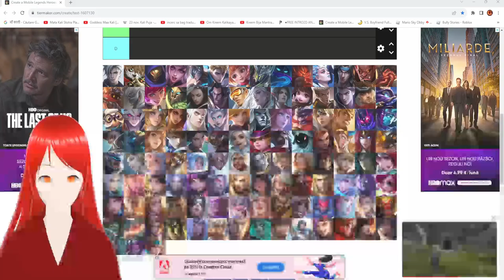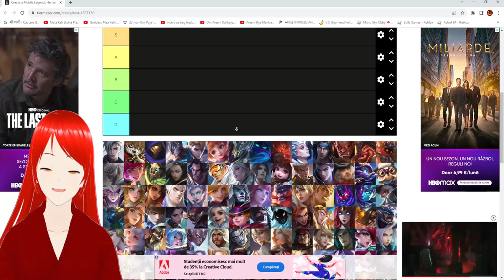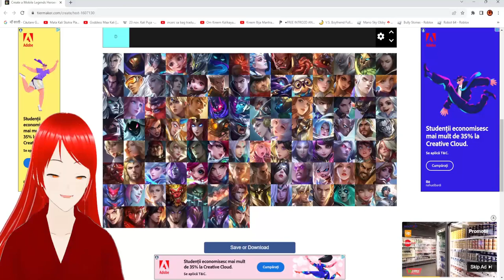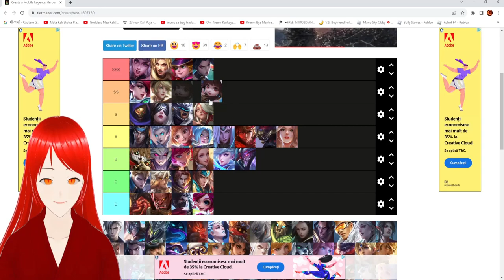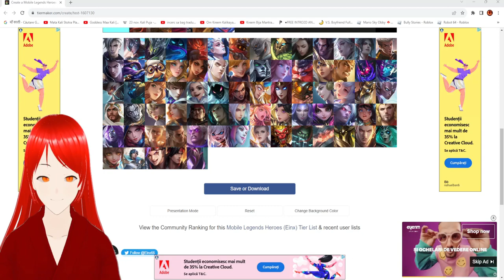Fac un tier list cu eroii din Mobile Legends